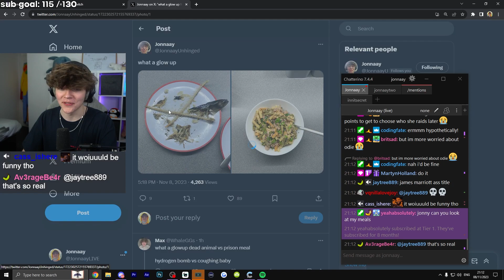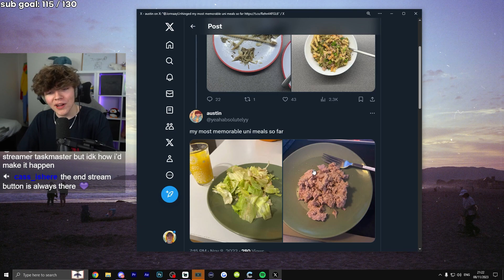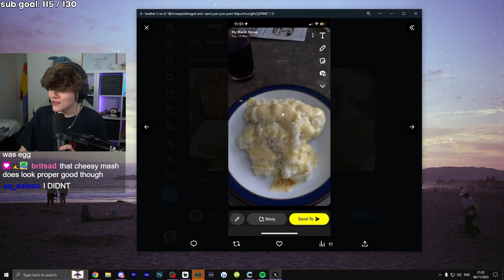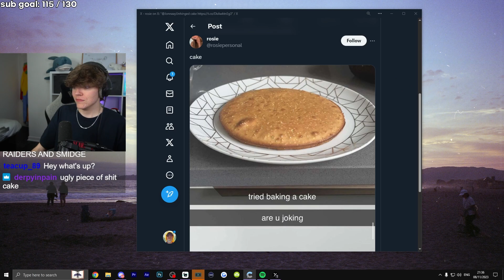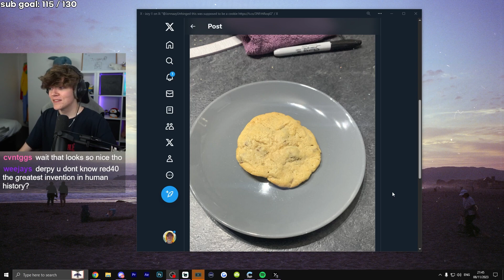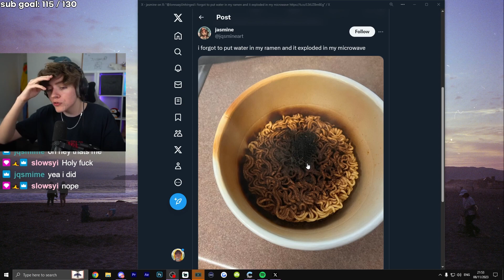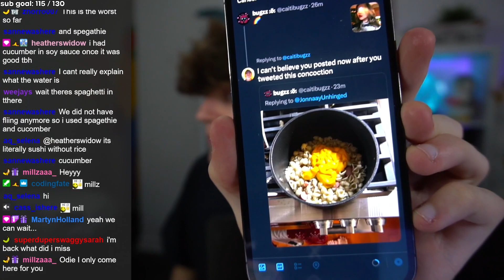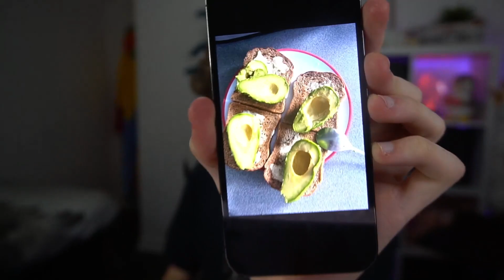rating your worst meals | Jonnaay Archive | 8th November 2023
Jonnaay is rating your WORST meals

Jonnaay's Socials:
YouTube alt -  @JonnaayTWO